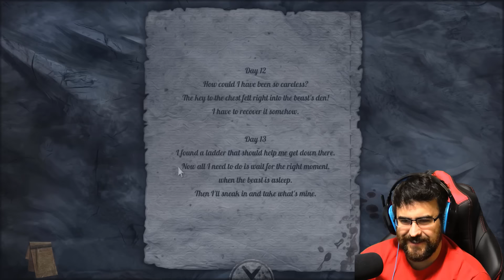Will I Kill Her? | Tormentum [Part 2]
Tormentum